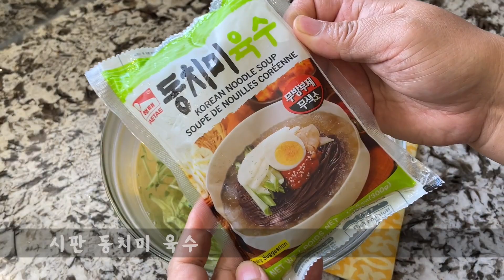시원~한 오이냉국 이걸 넣으면 절대 실패 없어요